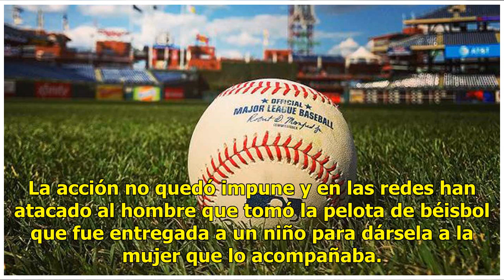Adulto le quita pelota a niño durante juego de béisbol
Una de las mayores alegrías para un niño al ir a ver un partido de béisbol, no es solo poder ver a sus jugadores favoritos, sino también obtener un souvenir como una pelota, sueño que le fue arrebatado a un pequeño aficionado de los Chicago Cubs cuando un adulto no tuvo corazón le quitó la pelota. L...